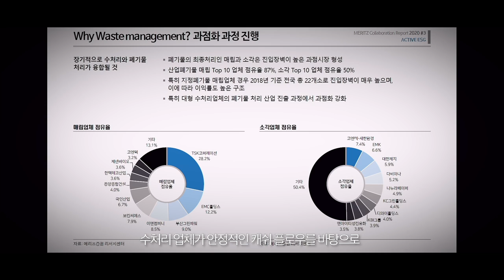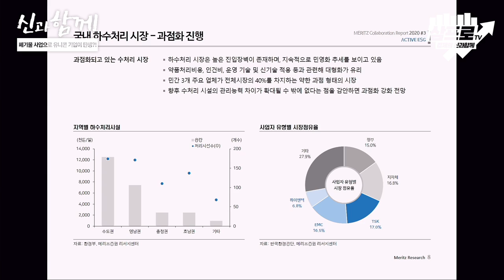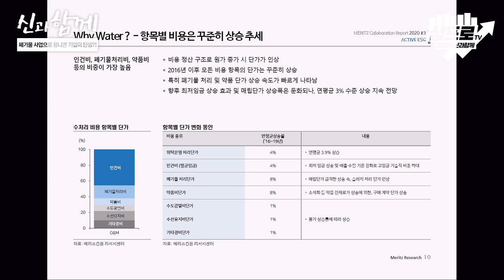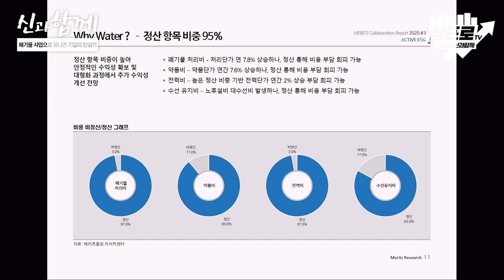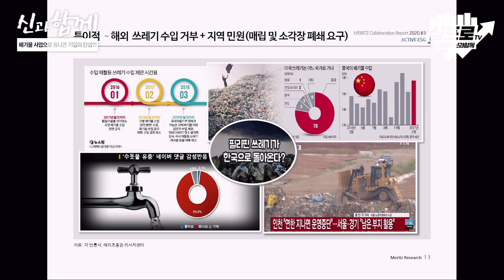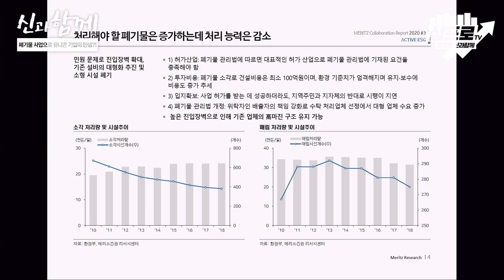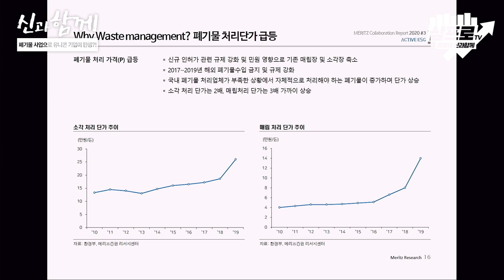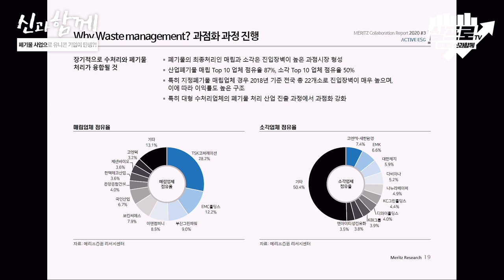ESG특집 2탄, 환경을 처리하는 기업들 가운데 유니콘 기업이 탄생할지도? f. 메리츠 박형렬 연구위원 [신과함께 #150-2]